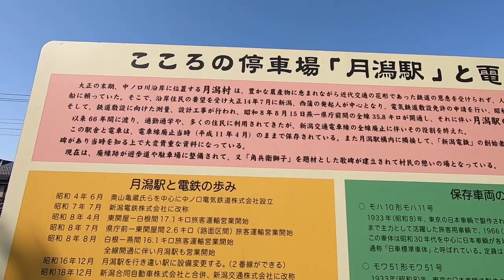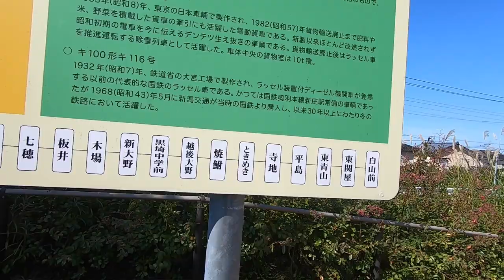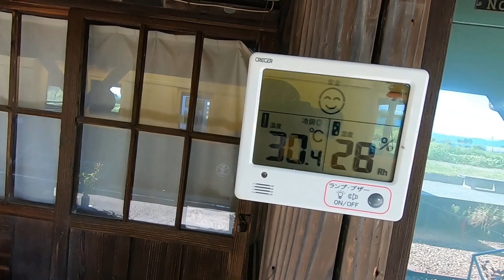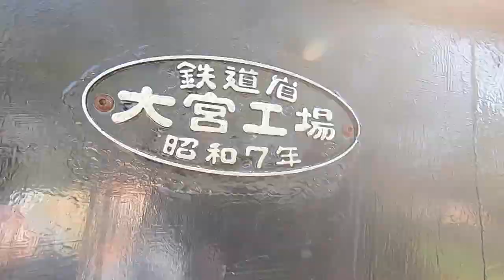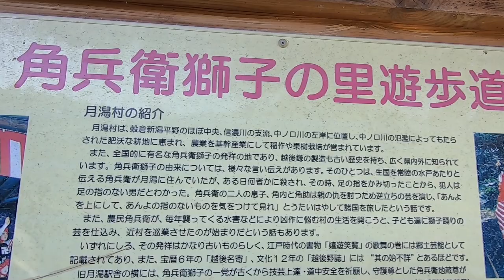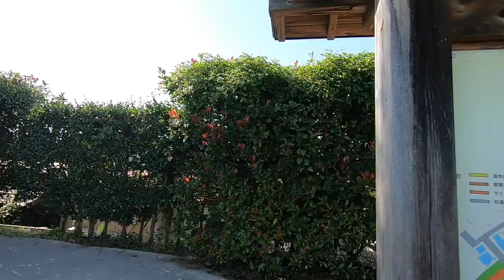Walk railway In Japan | Converted Disused Railroad! Japanese walking tour Tukigata Station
Hello. Please thumbs up and share.
Please let me know if you have any notice or advice 😀

[Walk Japan] Niigata City Chuo-ku next21-Nishibori Rosa-Nabejaya Street-Furumachi Street k-Dokaben Road-Walk in front of Hakusan Shrine Niigata Walking

Japan Walking tour ｜ Niigata City Nuttari, a registered tangible cultural property around Sano Shoten Neighborhood Walk ｜ Niigata Walking